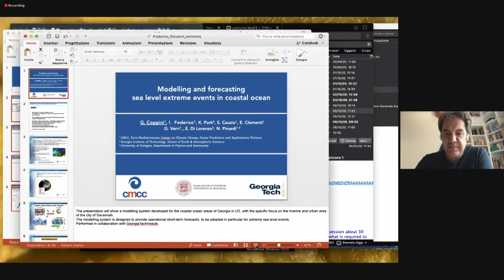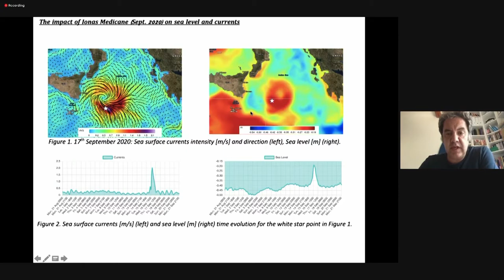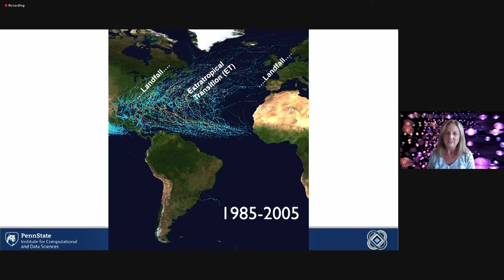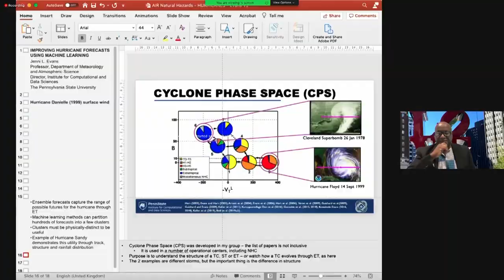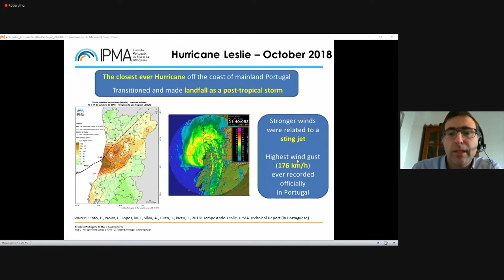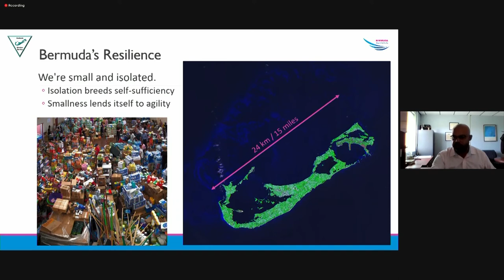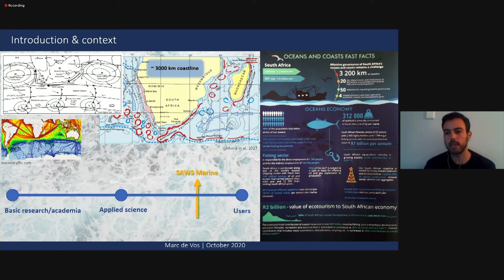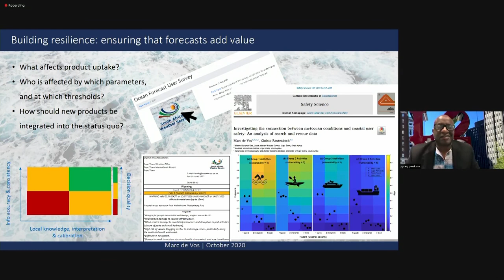All Atlantic Summit 2020 - Day 3 - Parallel Session on Extreme Weather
6th High-Level Industry-Science-Government Dialogue on Atlantic Interactions

All-Atlantic Summit on Innovation for Sustainable Marine Development and the Blue Economy: Fostering Global Economic Recovery in a Post-pandemic World.

AIR Centre Missions: Resilience to Coastal Natural Hazards

Parallel Session on Extreme Weather

Moderator:

00:00:00 | Greg Jenkins, Penn State, USA

Speakers:

00:02:33 | Giovanni Coppini, CMCC, Italy

00:22:09 | Jenni Evans, Penn State, USA

00:34:21 | Nuno Moreira, IPMA, Portugal

00:47:38 | Mark Guishard, Bermuda Weather Service, Bermuda

01:01:27 | Marc de Vos, SA Weather Service, South Africa

01:17:09 | Q&A